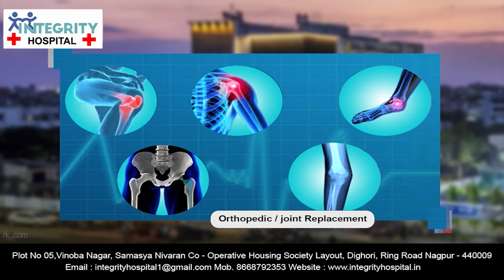...फिर गुंजी स्वतंत्र विदर्भ राज्य की मांग…विदर्भवादियो की विधानभवन पर झंडा फहराने की कोशिश नाकाम